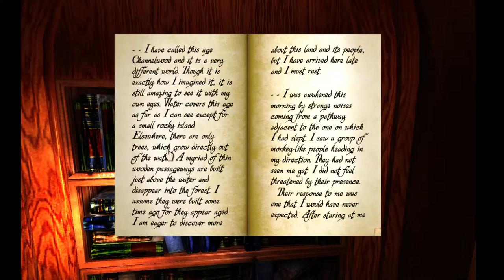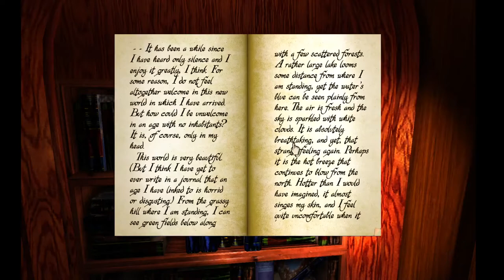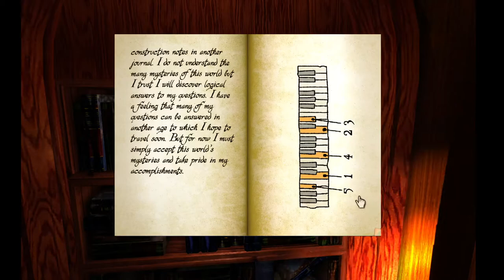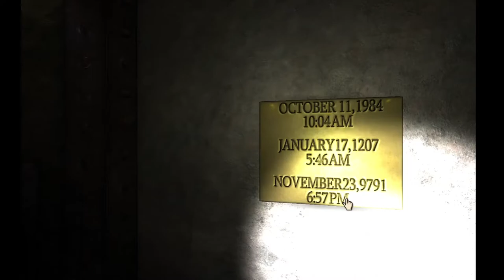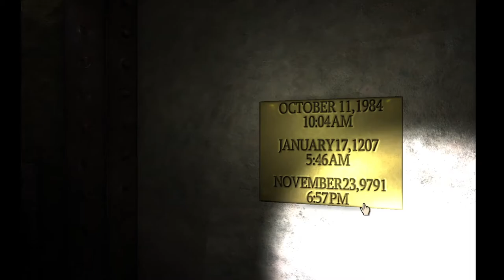The Clock Puzzle (MYST Ep. 2)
I continue to explore and wind up in the library and then dealing with the light house clock!